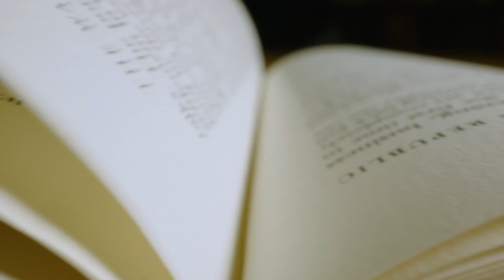Hartwick College—Begin where you belong.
What’s Next Begins Now!

From your first day as a Hawk and every year on campus, you’ll build on what you’ve learned and how you’ve changed, with key professional milestones that help you grow towards your goals. You’ll fine-tune your objectives and prepare for what’s next. Tapping the resources of our Career Development Center, you’ll be ready to launch. hartwick.edu